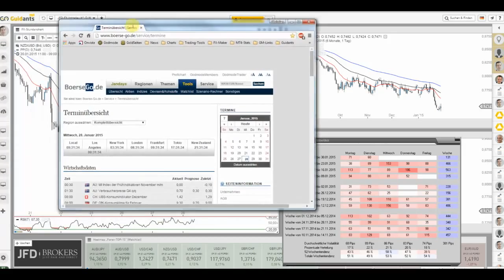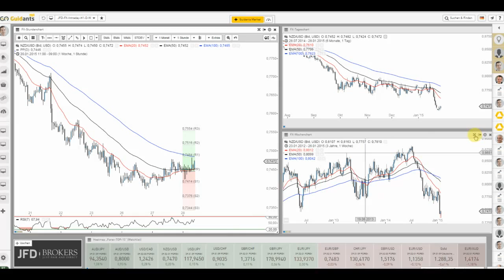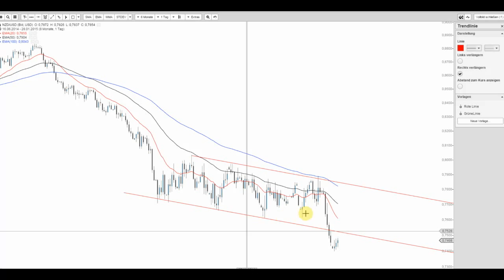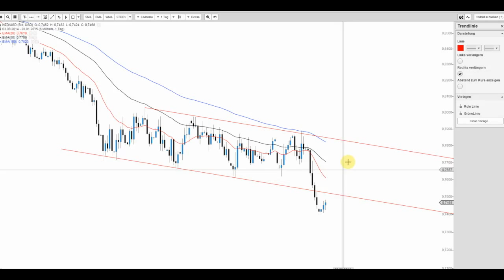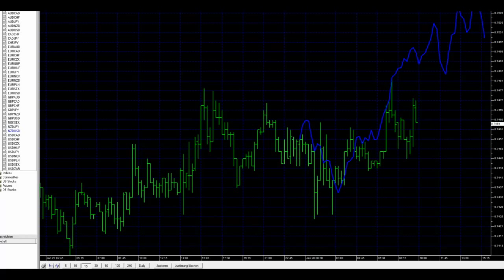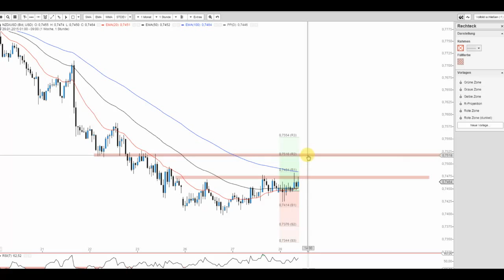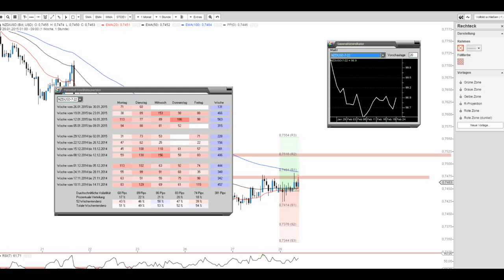JFD Devisenradar: NZD/USD (Kiwi) heute auch mit Notenbanktermin - eine Chance?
Neben der amerikanischen FED tagt heute Abend (MEZ) auch die Notenbank Neuseelands und somit gilt auch diesem FX-Pair die Aufmerksamkeit.